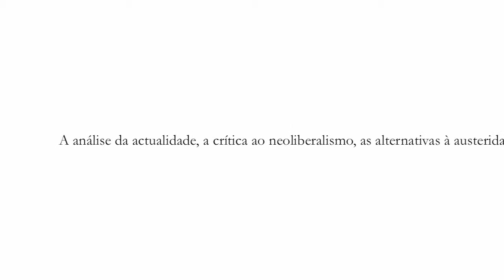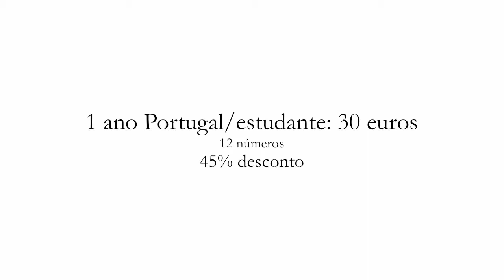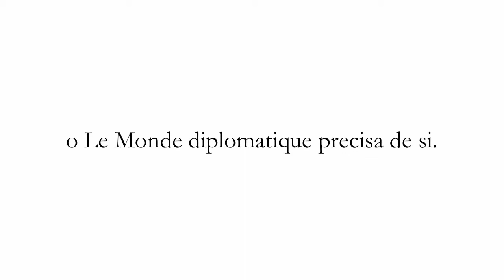Porquê assinar? José Reis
Já é assinante do Le Monde diplomatique - edição portuguesa?
Assine ou ofereça uma assinatura a um amigo.
precisamos de si.
Vídeo da autoria de Nuno Fonseca.